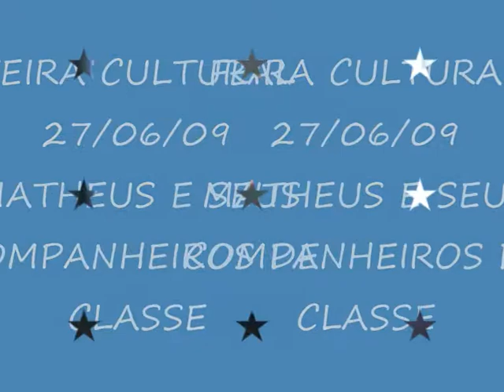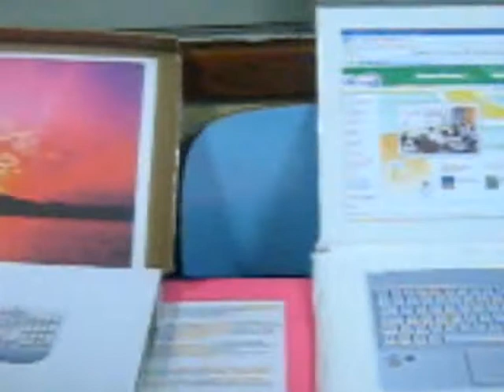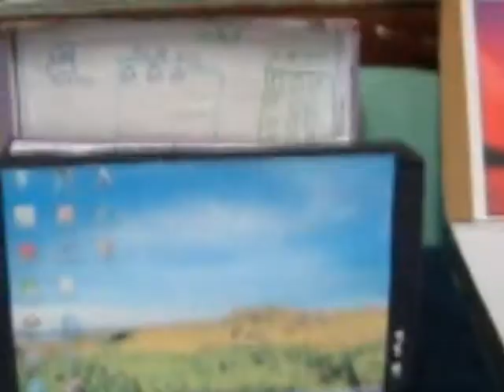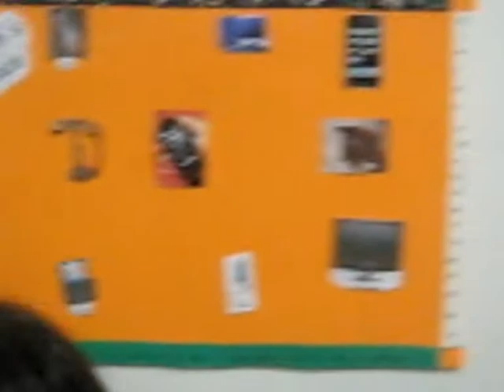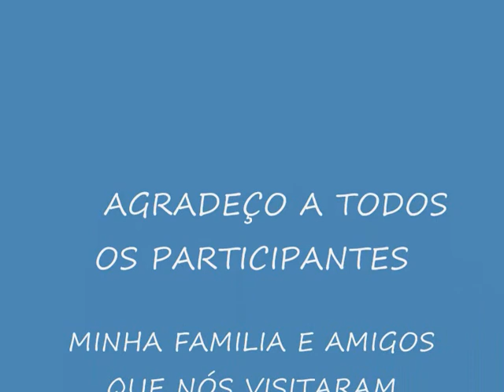FEIRA CULTURAL - 27 / 06 / 09 - parte 1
clip videos vcm